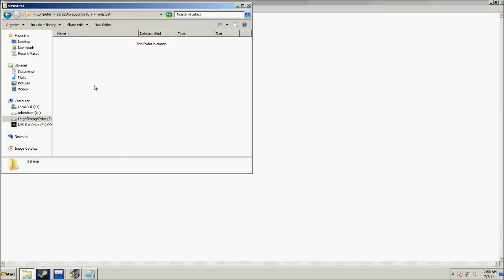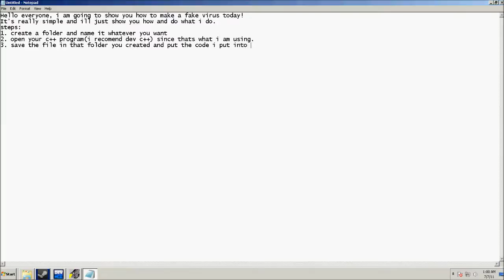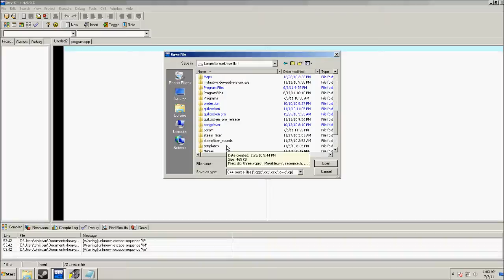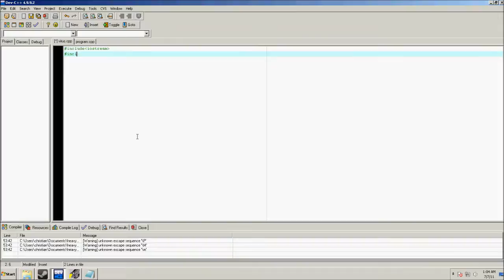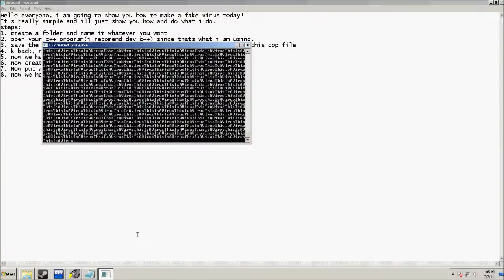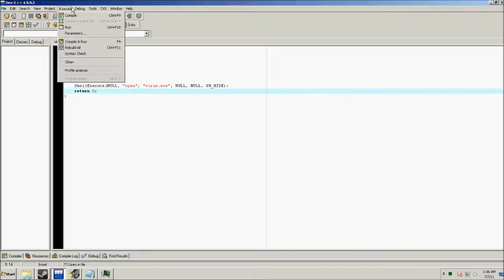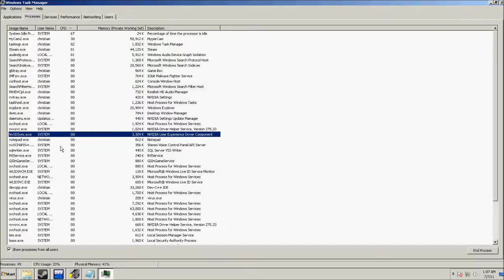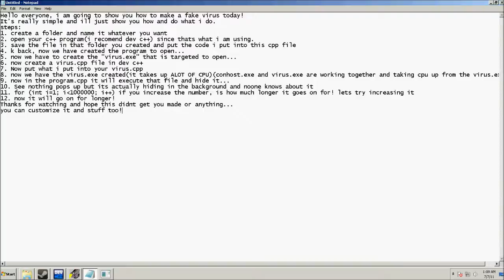Dev C++: How to make a fake cpu draining virus like program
WARNING:
I am not responsible for any damage done to the computer, please use it at your own risk.
This mostly only drains down the cpu so it make take more cpu up... Im not sure if it can overload or overheat it or do any damage to it but still use at your OWN RISK.

This is a simple tutorial on making a cpu draining virus... When you make the program, you can edit it and do all that stuff you want to do to it to make it better...

Tutorial notes:

Hello everyone, i am going to show you how to make a fake virus today!
It's really simple and ill just show you how and do what i do.
steps:
1. create a folder and name it whatever you want
2. open your c++ program(i recomend dev c++) since thats what i am using.
3. save the file in that folder you created and put the code i put into this cpp file
4. k back, now we have created the program to open...
5. now we have to create the "virus.exe" that is targeted to open...
6. now create a virus.cpp file in dev c++
7. Now put what i put into your virus.cpp
8. now we have the virus.exe created(it takes up ALOT OF CPU)(conhost.exe and virus.exe are working together and taking cpu up from the virus.exe)
9. now in the program.cpp it will execute that file and hide it...
10. See nothing pops up but its actually hiding in the background and noone knows about it
11. for (int i=1; i1000000; i++) if you increase the number, is how much longer it goes on for! lets try increasing it
12. now it will go on for longer!
you can customize it and stuff too!

FORGOT TO ADD:
you can put:
ShellExecute(NULL, "open", "virus.exe", NULL, NULL, SW_HIDE);

as many times as you want... If you put 4 lines with that, it will open 4 virus.exe files and take up 4X the cpu of just 1 :O